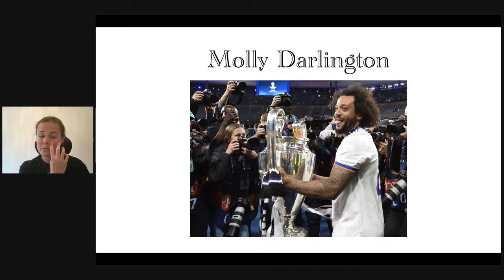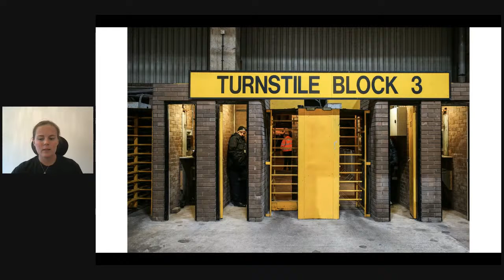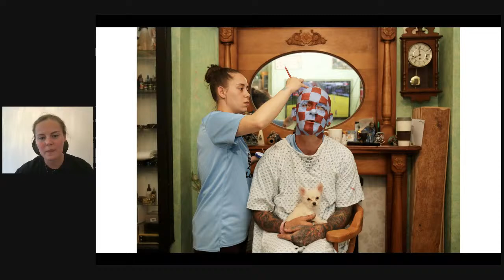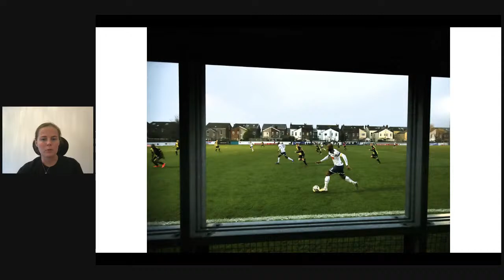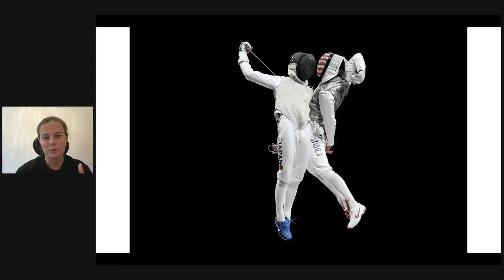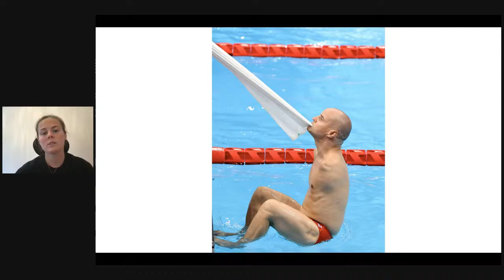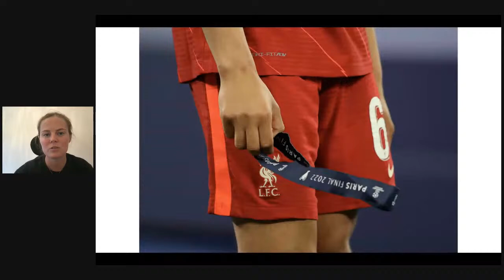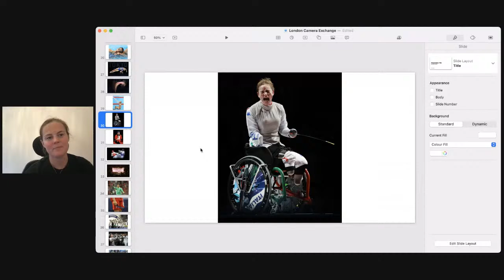Canon Live | My Journey into Sports Photography with Molly Darlington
Join photographer Molly Darlington as she brings you behind the lens and shares her journey to becoming a Sports Photographer. From the Women's World Cup in France to the Tokyo Olympics & Paralympics, Molly has a wealth of knowledge to share with you.

"I'm Molly, a sports photographer for Reuters/Action Images and Canon Ambassador. I studied a BA Photography course at Manchester Metropolitan University and went straight to photograph the 2019 Women's World Cup in France for AMA Sports Photo Agency. Since then I have covered regular football of all levels and the Tokyo Olympic and Paralympic Games. I shoot with Canon equipment and will go into more details about my favourite kit during the talk. I started out photographing at my local football club 1874 Northwich, I spent 3/4 years following round the non-league team and taught myself as much as I could about sports photography."